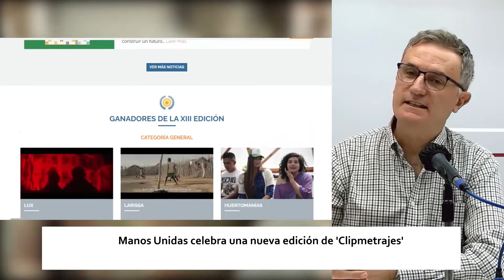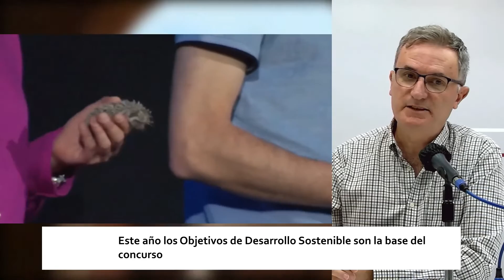Festival de CLIPMETRAJES de MANOS UNIDAS | ESTO ES ARAGÓN